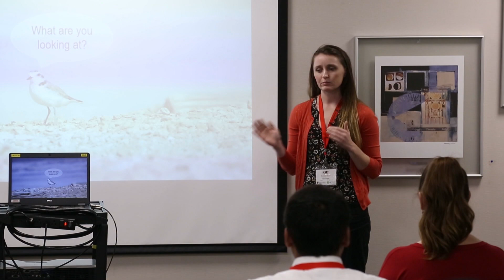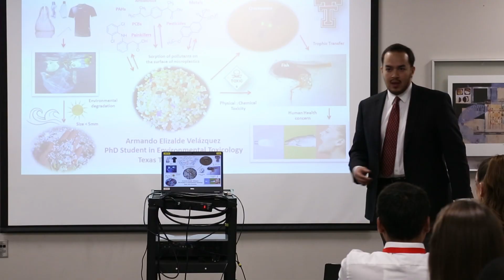4th Annual Three Minute Thesis Competition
The Texas Tech University Graduate School celebrated the research of its students with the Three Minute Thesis (3MT®) competition.